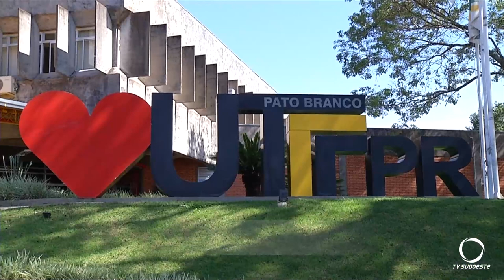Inscrições para vestibular na UTFPR a partir de segunda-feira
Educação: A UTFPR volta a realizar vestibular. As inscrições iniciam na próxima segunda-feira, dia 27 de março.